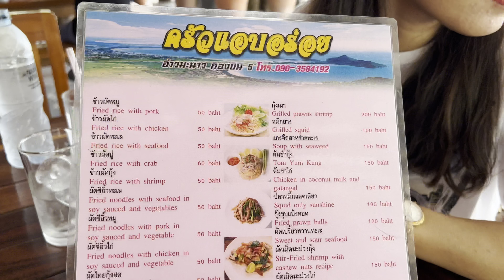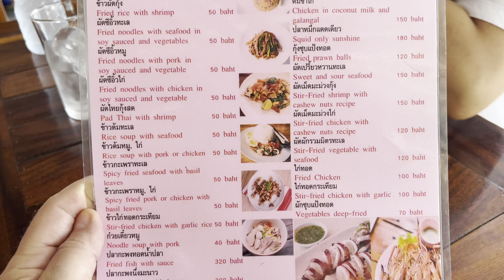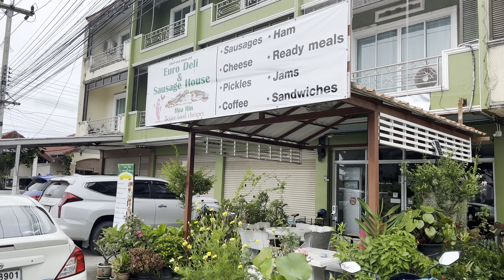There’s a stranger by our pool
In this video Gift and I share some of what we have been doing over the past few days here in our town Mueang Prachuap Khiri Khan.

Euro deli and sausage house Hua Hin